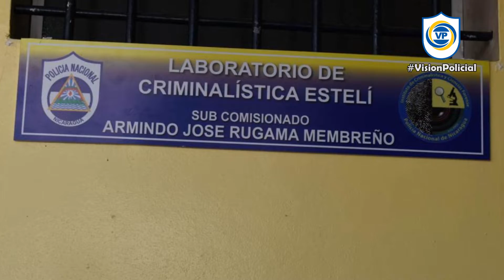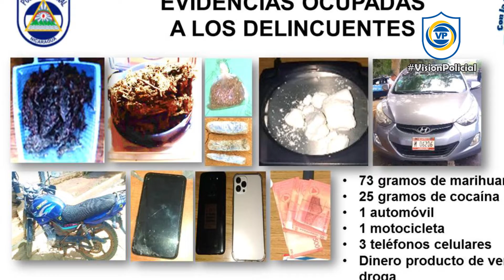Resumen Semanal 26-03-22